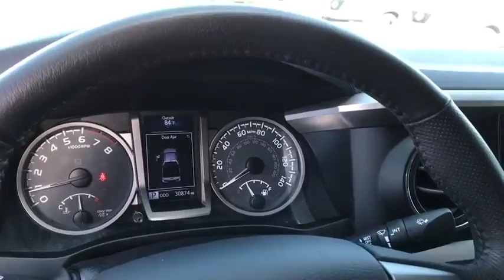2018 Toyota Tacoma Phoenix, Scottsdale, Peoria, Tempe, Gilbert, AZ N25551A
[LISTING TYPE] 2018 Toyota Tacoma available in Phoenix, Arizona at Pinnacle Nissan. Servicing the Scottsdale, Peoria, Tempe, Gilbert, AZ area.

Pinnacle Nissan
7601 E Frank Lloyd Wright Blvd